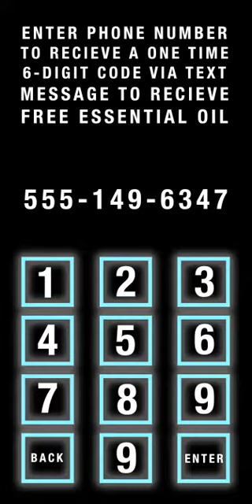Touch Screen Vending Machine Interface: Essential Oil Dispensary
I created a touch screen vending machine that dispenses free essential oils. I designed the user interface, then animated it in after effects. This video's purpose to show what it might look like for someone who is using the machine.